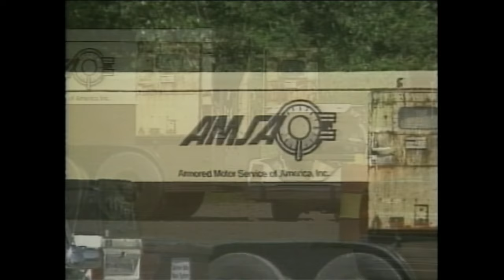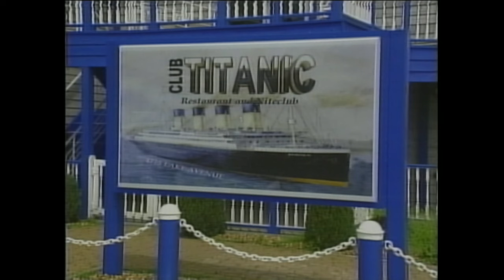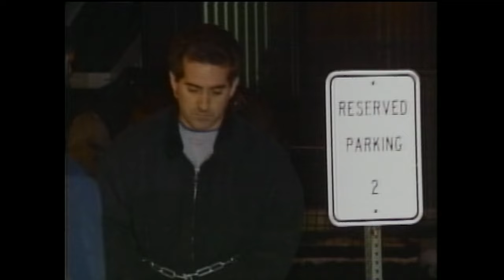ARCHIVE: Albert Ranieri, driver in 1990 armored truck heist, pleads guilty to racketeering (2002)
Albert Ranieri was the driver in a 1990 AMSA armored truck heist in Henrietta, in which $10.8 million was stolen.

The FBI said Ranieri was always a suspect, but there was never enough evidence to bring charges — until he murdered the owner of a nightclub and pool hall 10 years later.

Ranieri eventually admitted both crimes when he pleaded guilty to racketeering in 2002. He received a 30-year sentence in 2003. He was released in 2024.

This video includes News Source 13's coverage of Ranieri's plea deal from Dec. 3, 2002 and his April 17, 2003 sentencing.